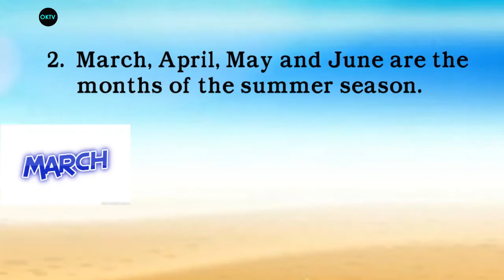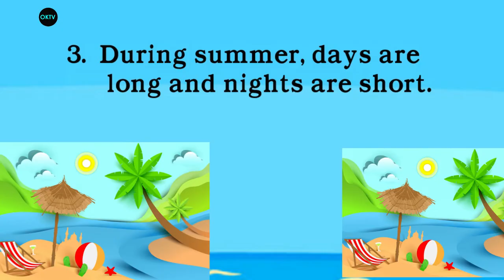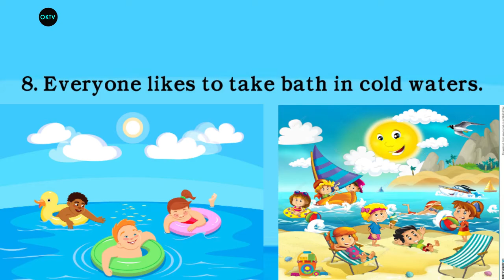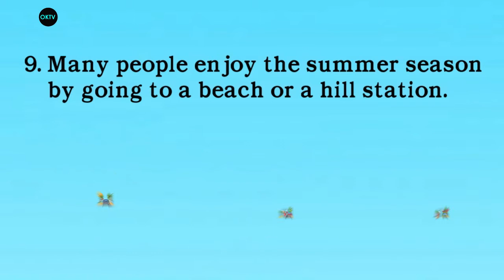ଗ୍ରୀଷ୍ମ ଋତୁ ରଚନା / 10 Line Essay About Summer Season Essay In Odia| OKTV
In this video, we will know 10 lines essay on the summer season in both Odia and English language.

# summer season essay in odia ଗ୍ରୀଷ୍ମଋତୁ Odia essay summer season#summer season essay in English